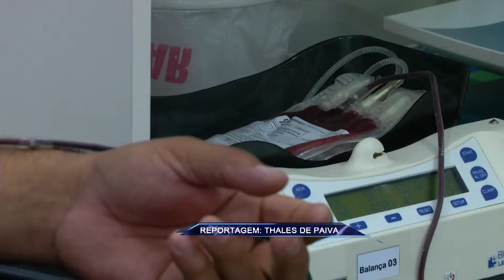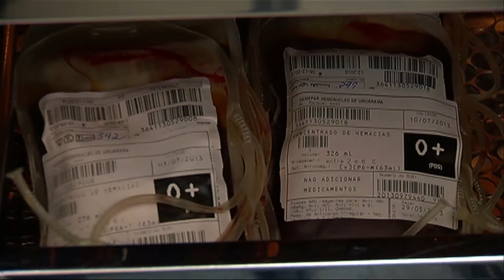TV UP / UP NOTÍCIAS -- Ministério da Saúde amplia idade para doação de sangue (13/11/2013)